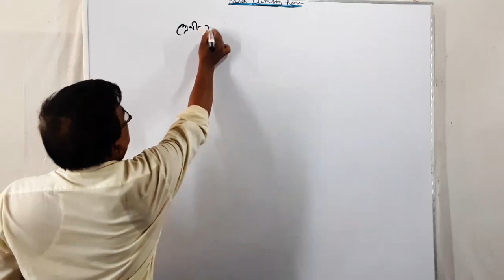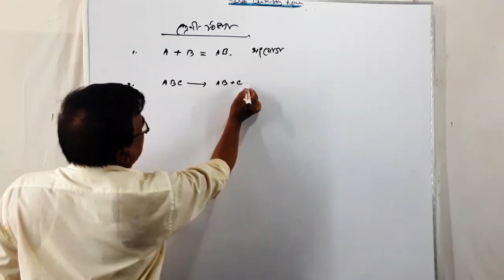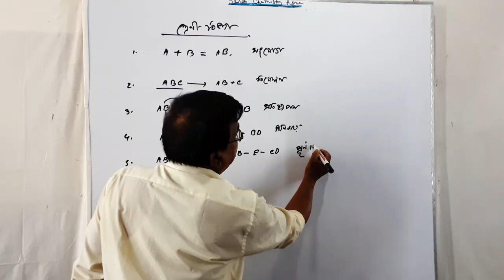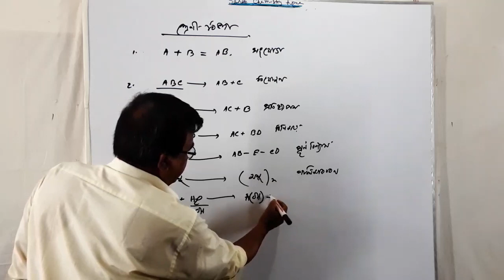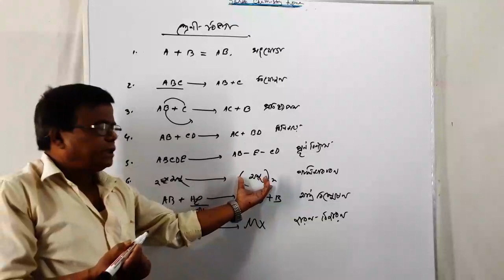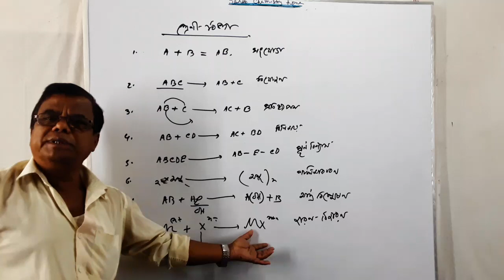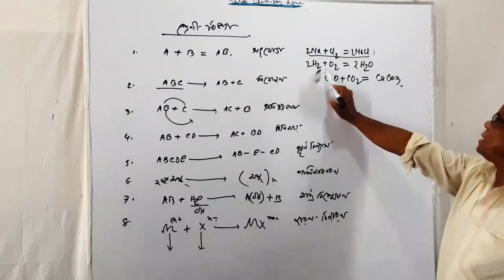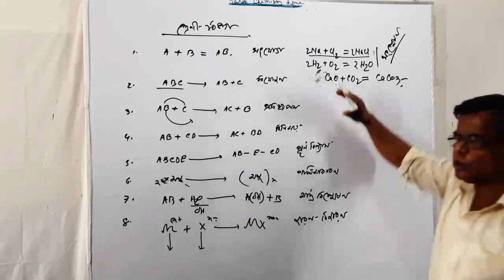বিক্রিয়ার শ্রেণিবিভাগ (Classification of Chemical Reactions) (১ম অংশ)